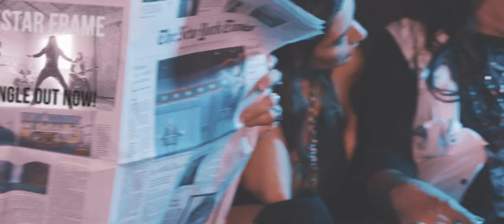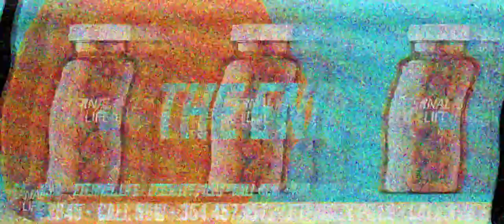ROCKSTAR FRAME: "Hypnotized Fools" (former singer) [OFFICIAL VIDEO]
Mass media dominate everything,
and generate many "hypnotized" people who behave foolishly.
They're victims of a real "organized system",
now the biggest part of our life.
Who will win?
ALBUM: “Stand up...Jump ‘n’ Fly”
(out february, 12th)
SHOOTING, editing, post-production and make-up artist by Violex Video.
STORYTELLING: Rockstar Frame and Violex Video.
ANCHORMAN: Jacopo Stripparo.
MODELS: Serena Pastori, Milena Victoria Plati, Francesca Ferigo.
SPECIAL THANKS to: Violex Video, Kastriot, Ilirjana Kopliku